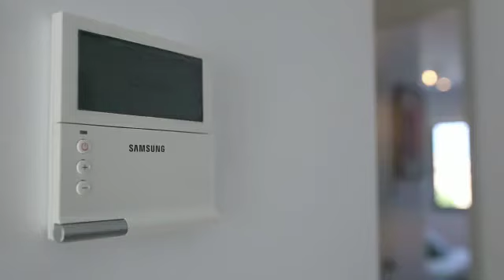torre de la horadada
Newly Built Apartments with 2 bedrooms and 2 bathrooms close to beach in Torre De La Horadada

This new residential development is gated and has two options:

Ground floor apartment with private garden from 139,900 euros
1st Floor Apartment with private solarium from 145,000 euros

Both have open plan living room, kitchen, 2 double bedrooms with fitted wardrobes, 1 having ensuite, and a family bathroom

This exclusive residential complex has spacious communal gardens, communal pool, built to highest standard and is located with a few mins walk to the beach and marina

Good access roads to the N332 national road and AP7 Motorway

Móvil: 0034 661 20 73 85